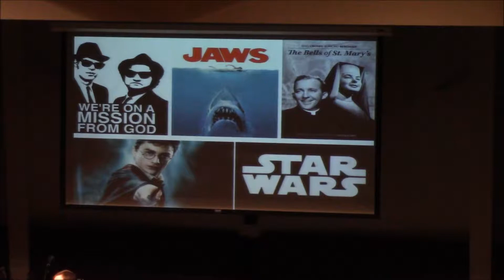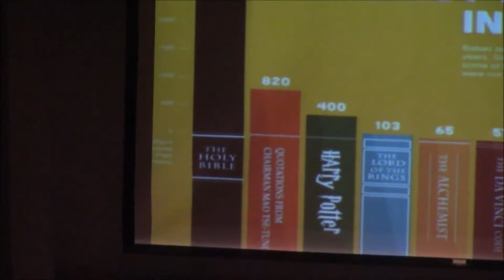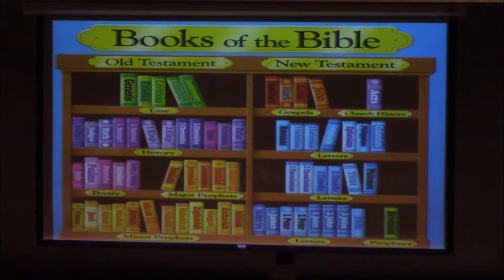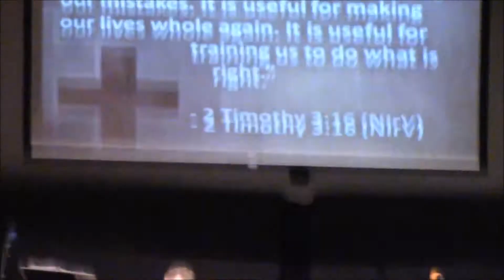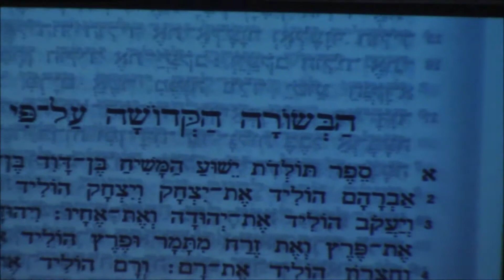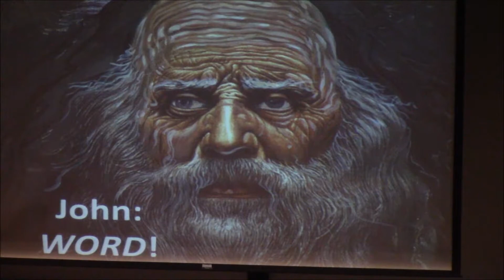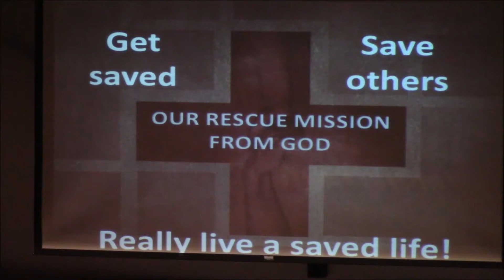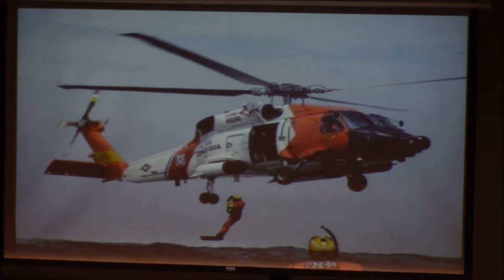Columbia Heights UMC Contemporary 4/16/2017 "The Mission from God"